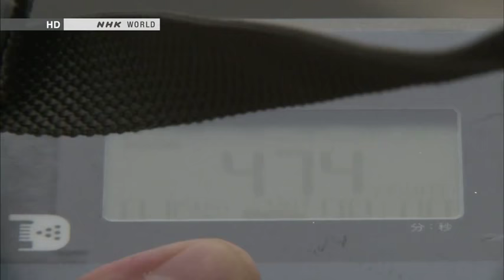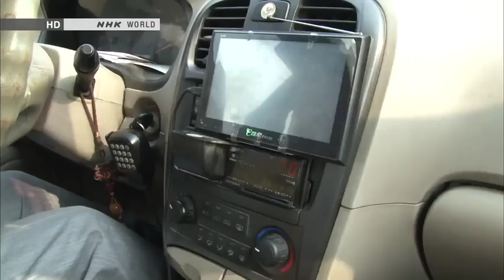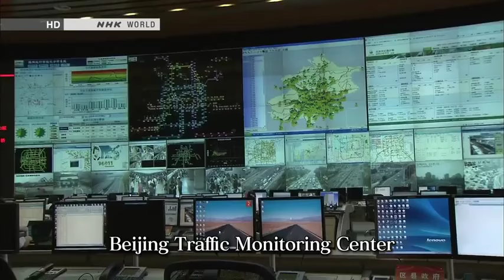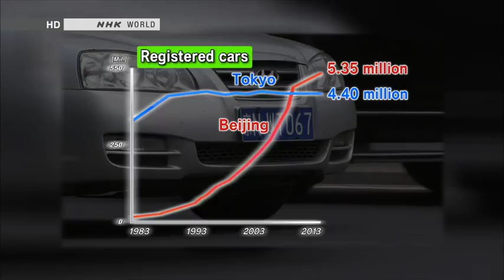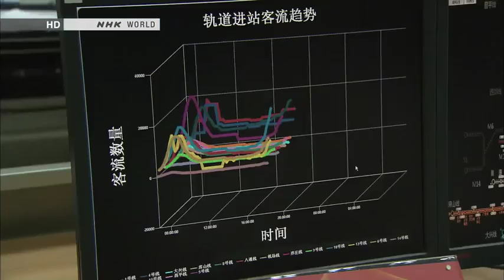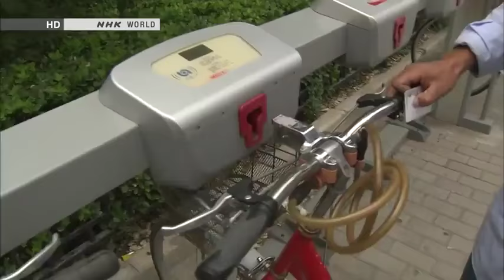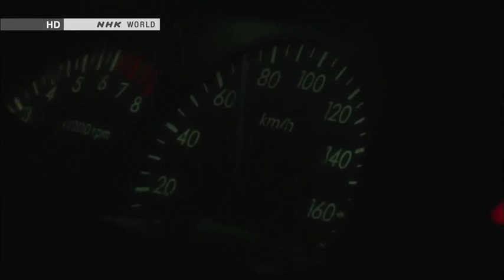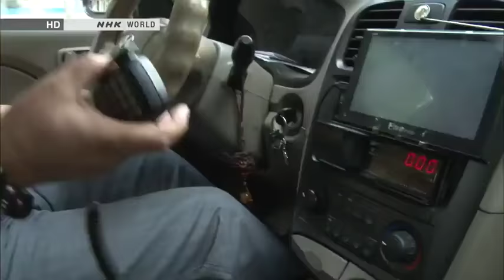Worst Traffic in the World - Full Documentary